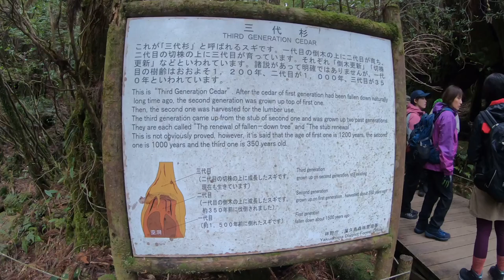Jomon-sugi Cedar Trail, Yakushima Island 寻迹屋久島縄文杉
屋久島位於日本九州南部，在這座小小的火山島上，有三條最有名徒步道。縄文杉是島上留存下來的最古老的大樹，其樹齡可追溯到遠古的繩紋年代。去看繩紋杉往返要走8個小時的時間，所以早上4點就坐公交島山下，再乘坐環保車，6點種正式開始徒步。